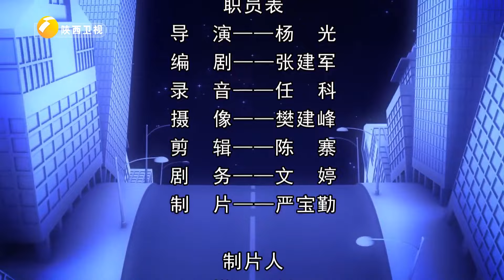男子花十万彩礼娶的媳妇 早上一起床就不见了！【百家碎戏】